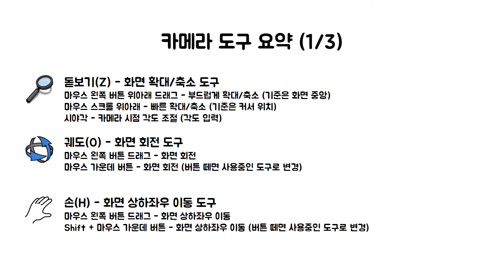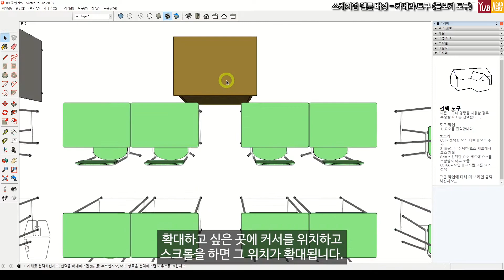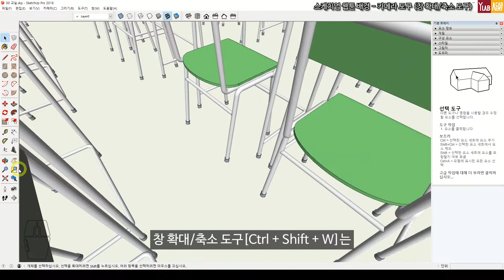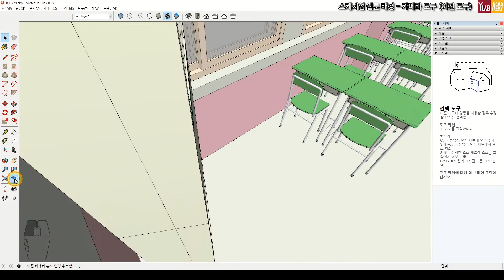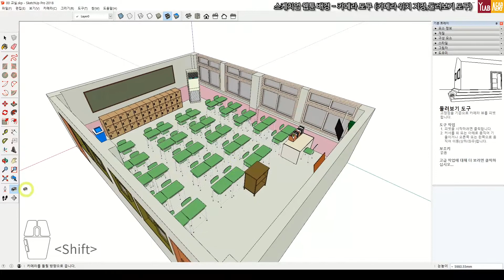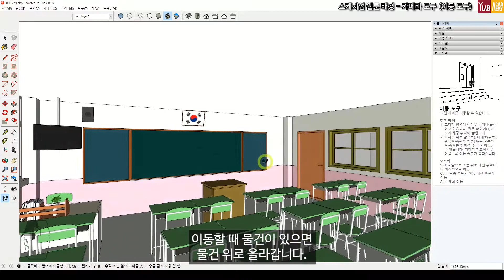[ENG/KOR] 스케치업 웹툰 배경 - 카메라 도구/How to Use the Camera Tool in SketchUp for Webtoon Backgrounds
와이랩 아카데미 웹툰 학원

웹툰 배경 구도를 잘 맞추기 위해서는 스케치업 카메라 도구를 잘 익히셔야 합니다. 확대/축소, 회전, 상하좌우 이동은 단축키뿐만 아니라 마우스 버튼으로도 할 수 있으니, 몸에 익숙하도록 하시는 것이 좋습니다.

시야각과 눈높이 조절을 통해서 구도를 역동적이고 안정적으로 잡을 수 있습니다.
시야각 조절은 돋보기 도구에서 하는 것이고, 눈높이 조절은 둘러보기 도구에서 합니다.

00:03 카메라 도구 요약
01:00 돋보기 도구 (화면 확대/축소)
02:32 궤도 도구 (화면 회전)
03:13 손 도구 (화면 상하좌우 이동)
04:02 범위 확대/축소 도구
04:41 창 확대/축소 도구
05:13 이전 도구 (카메라 시점 기록 뒤로 가기)
05:38 카메라 위치 지정, 둘러보기 도구
07:18 이동 도구 (걸어가는 카메라 시점)

SketchUp Webtoon Background – Camera Tool

YLAB Academy Webtoon School

To set up the right composition for webtoon backgrounds, it’s important to master the SketchUp Camera Tool. Zooming, rotating, and panning (moving up, down, left, and right) can be done not only with shortcuts but also with mouse buttons, so it’s best to practice until they feel natural.

By adjusting the field of view and eye level, you can create both dynamic and stable compositions. The field of view is adjusted with the Zoom tool, while the eye level is adjusted with the Look Around tool.

Video Chapters
00:03 Camera Tool Overview
01:00 Zoom Tool (Zoom In/Out)
02:32 Orbit Tool (Rotate View)
03:13 Pan Tool (Move View Up/Down/Left/Right)
04:02 Zoom Extents Tool
04:41 Zoom Window Tool
05:13 Previous Tool (Go Back in Camera History)
05:38 Position Camera & Look Around Tool
07:18 Walk Tool (Walking Camera View)